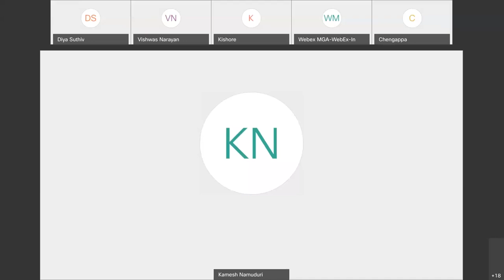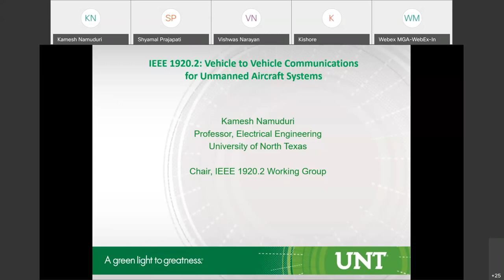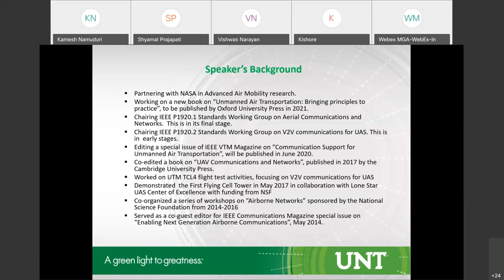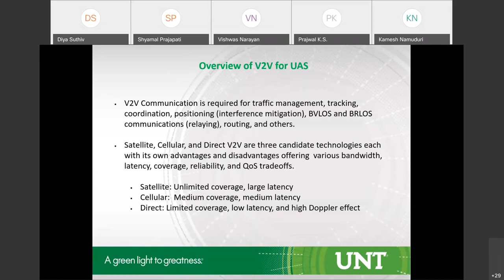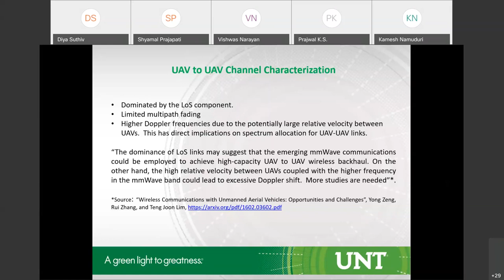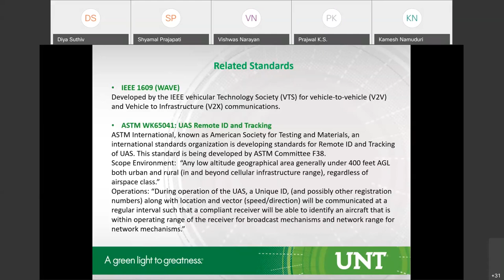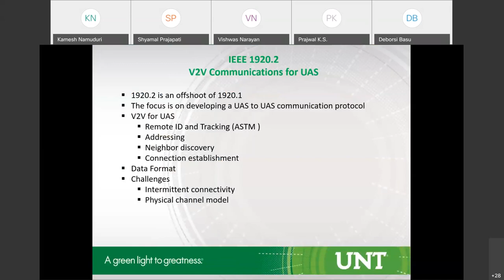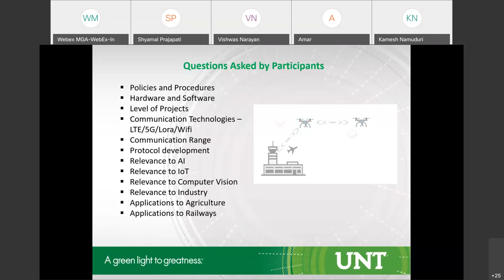Webinar on UAV to UAV Communication by Kamesh Namuduri, Director, University of North Texas.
"UAV to UAV Communications: An Innovation Challenge for college/University students" by Kamesh Namuduri, Professor of Electrical Engineering and the director of Autonomous Systems Laboratory at the University of North Texas (UNT) on Mar 25th, 2020.

The webinar provided insights on critical elements in UAV Traffic Management. Direct low-latency communication among UAVs. UAV to UAV communications, radio-line-of-sight. It was provided precedence into the "UAV-to-UAV Communications" challenge during IEEE CONNECT 2020 to encourage students to come up with innovative ideas, including use cases, edge computing solutions, and strategies for collaborative task handling, among others.